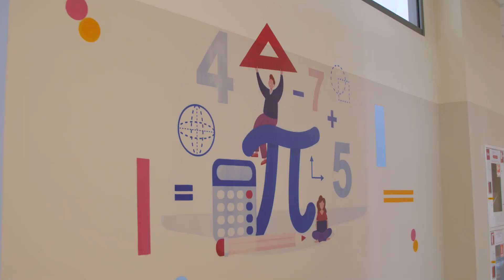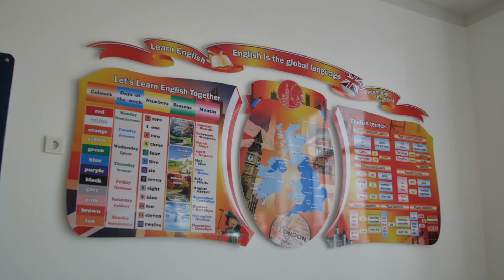ҰЛТТЫҚ ЖОБА АЯСЫНДА ЕЛОРДАДА ЖАҢА «ЖАЙЛЫ МЕКТЕП» АШЫЛДЫ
№101 орта мектеп директорының оқу жұмысы жөніндегі орынбасары Айбарша Ещанова:
«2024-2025 оқу жылының 101-ші мектебінде бүгін 1-ші қыркүйек күні өтіп жатыр. Біздің мектебіміз биыл бірінші рет ашылып жатыр. Біздің мектебіміз – «Жайлы мектеп». Жайлы мектепке биыл 4300 оқушы қабылдадық. Оның ішінде 600-ден астамы бірінші сыныпқа барды. 1880 оқушы қазақ сыныптарында, 2400-дей оқушы орыс сыныптарында оқиды. 200-ден астам мұғалім жұмысқа қабылданды».